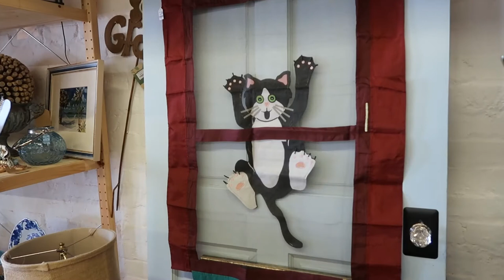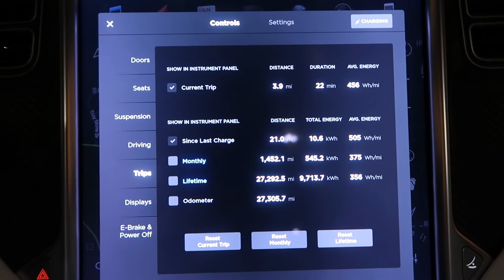Day 373 Tesla Ruby Testing Compolete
Johnny and I passed our TKD test tonight. This was an interim test for which we earned another black tip on our black belt on our way to earning enough to test for our second degree belt (I think we need 10 or 12 tips and we have 3 (me) and 2 (Johnny) now.